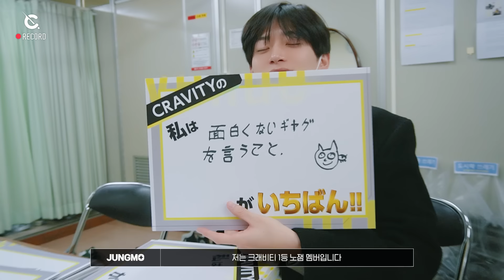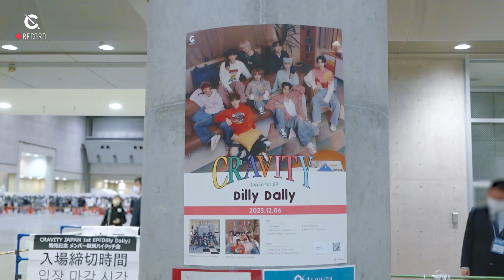[C-Record] 'Dilly Dally' Promotion Behind Part.2 (일본 프로모션 비하인드 #2) l CRAVITY (크래비티)